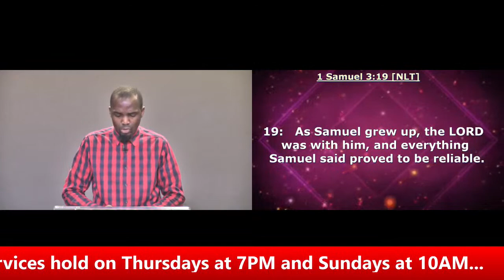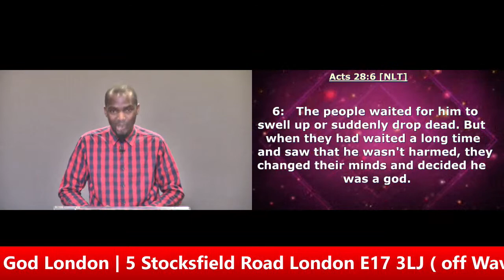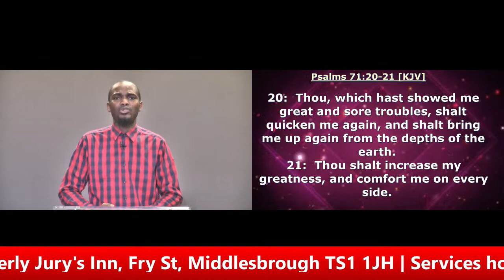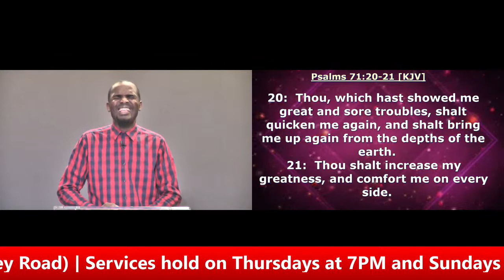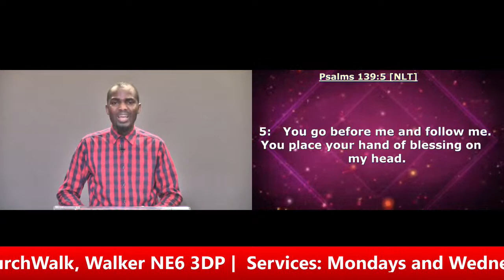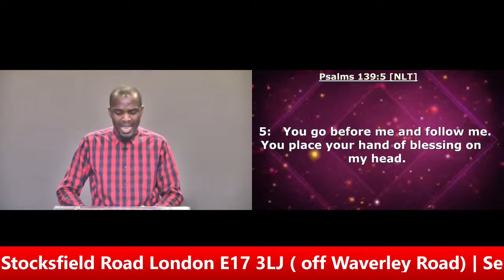Morning Prayer | 19/04/23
Join our daily prayers at 6am & 6pm via our Facebook and YouTube channel
Joining our service for the first time? Please fill out this form You are welcome.